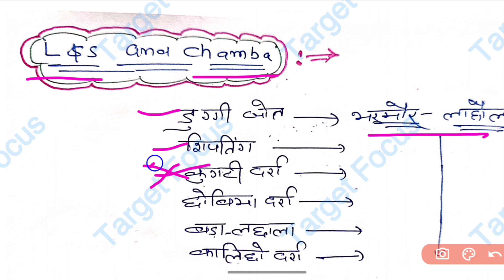mountain passes of himachal / हिमाचल के प्रमुख दर्रे /famous passes of himachal / :- sanju thakur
mountain passes of himachal / हिमाचल के प्रमुख  दर्रे /famous passes of himachal / :- sanju

Important passes of Himachal Pradesh

HP GK – Mountain Passes of Himachal Pradesh

Himachal Pradesh has many passes but few passes has motorable access other can be access by trekking. Below is the list of important passes of Himachal Pradesh.

1. Rohtang Pass – Rohtang pass is most famous pass of Himachal Pradesh also known as Rohtang La connecting Kullu valley to Lahul and Spiti. Rohtang elevated at 3978 meters is high mountain pass and 51 KM from Manali.

2. Kunzum Pass – Kunzum Pass or Kunzum La pass connect Lahul with Spiti valley of Himachal Pradesh. This pass is high mountain pass at an elevation of 4590 meters above sea level.
3. Baralacha La – Baralacha pass at an elevation of 4890 meters which connect Lahul and Spiti with Ladakh of Jammu and Kashmir on Manali-Leh national highway. This pass is once consider one of the most high altitude motorable pass in the world.

4. Hamta Pass – Hamta Pass lies at an altitude of 4270 meters on the Pir Panjal range in the Himalayas. This pass connect Kullu and Lahul.

5. Borasu Pass – Borasu Pass at an altitude of 5450 meters is a high mountain pass in the Himalaya Mountains connecting Uttrakhand and Himachal Pradesh.

6. Rupin Pass – Rupin Pass is a famous trekking pass connecting Sangla Valley of Himachal Pradesh with Dhaula in Uttrakhand at an altitude of 4650 meters.

7. Chanderkhani Pass – Chanderkhani pass connect Naggar with famous Malana village in Kullu district of Himachal Pradesh at a height of 3660 meters.

8. Chanshal Pass – Chanshal Pass connect Rohru with Dodra Kwar of Shimla district of Himachal Pradesh. Chanshal Pass elevation is 3750 meters, and seasonable road connecting Rohru adn Dodra Kwar.

9. Indrahar Pass – Indrahar Pass is a mountain pass in dhauladhar range of Himalayas connecting Kangra and Chamba district, its famous trekking destination in summer.

10. Saach Pass – Saach Pass is a 4,420 metre high mountain pass in Chamba District, Himachal Pradesh, India on the Pir Panjal Range of the Himalayas. It connects the Chamba valley with the Pangi valleys of Himachal Pradesh.

11. Shingo La – Shingo La is a mountain pass in India, on the border between Jammu and Kashmir and Himachal Pradesh at an height of 5091 metre.

12. Shipki La – Shipki La is a mountain pass and border post with a dozen buildings of significant size on the India-China border. It is located in Kinnaur district in the state of Himachal Pradesh, India, and Tibet, China. The pass is one of India’s border posts for trade with Tibet. The pass is close to town of Khab.

13. Debsa Pass – Debsa Pass is a 5360 metre high (17590 ft) mountain pass in the Himalaya mountains between the Kullu and Spiti Districts of Himachal Pradesh, India.

14. Pin Parbati Pass – Pin Parbati Pass connects Parvati Valley of Kullu with Pin Valley of Lahul and Spiti district of Himachal Pradesh. Pin Parbati Pass is at 5319 metre high mountain pass.

15. Takling La Takling La or Parana Pass is famous trade route of pass connecting Spiti valley with Ladakh at an altitude of 5575 metre high mountain.

16. Parang La – Parang La is a parallel pass from Spiti valley of Himachal to Ladakh along with Takling Pass.

17. Jalori Pass – Jalori Pass is a high mountain pass connecting Banjar with Anni in Kullu district of Himachal Pradesh at an altitude of 3120 metre.